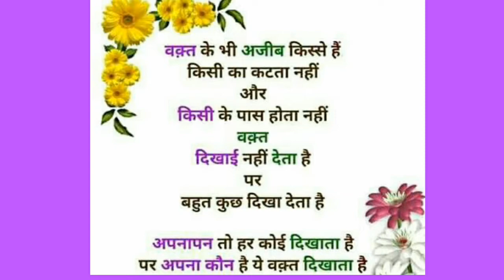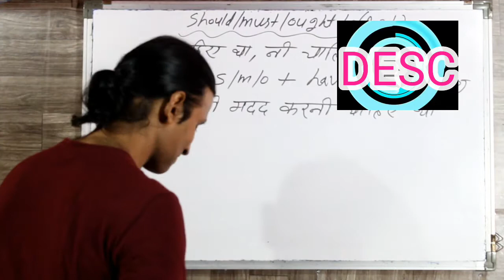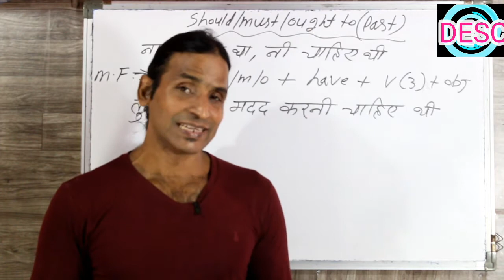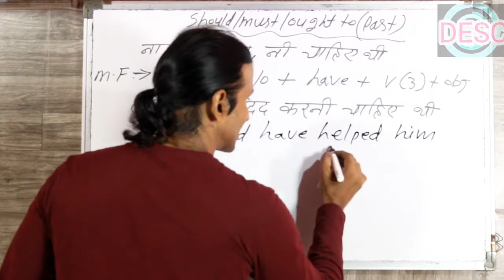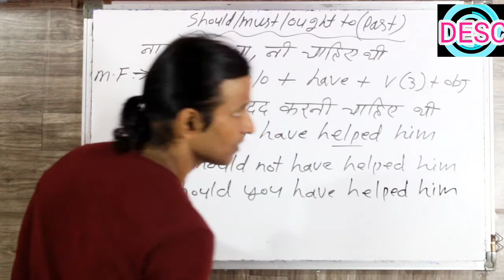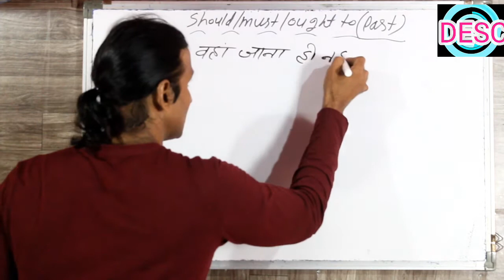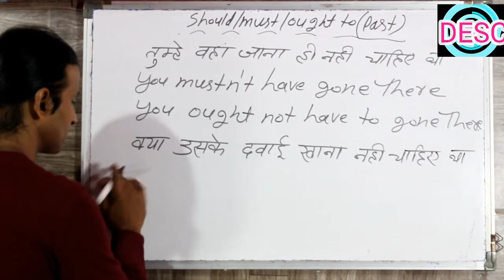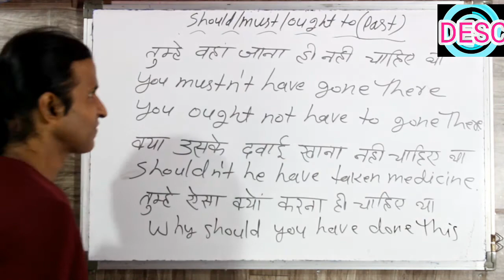CLASS 47 SHOULD MUST & OUGHT TO का इस्तेमाल भूतकाल में कैसे करते है